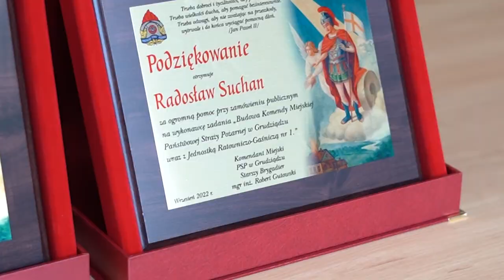14.10.2022 - Podpisanie umowy z wykonawca na budowę nowej siedziby komendy i JRG nr 1 w Grudziądzu